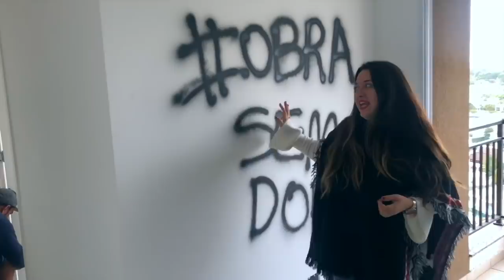ESSA WEBSÉRIE VAI DAR O QUE FALAR!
ESTAMOS ATUANDO EM BAURU E REGIÃO, FAÇA SEU ORÇAMENTO!

TIRE SUAS DÚVIDAS COM O NOVO MODELO DE ATENDIMENTO, CONSULTORIA COM O MESTRE. AGENDE SEU HORÁRIO! NÃO FIQUE NO IMPASSE!

-Aula com o mestre

-Erros da construção

-FAÇA PARTE DO MELHOR E CLUBE DE VANTAGENS PARA PROFISSIONAIS DA CONSTRUÇÃO CIVIL, O CLUBE DO MESTRE!!

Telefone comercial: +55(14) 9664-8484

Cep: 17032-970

Faça sua contribuição para o crescimento do canal:

Banco: caixa economica federal
Conta: 16170-6
Agência: 1996
Nome: Cristiana Aparecida Ponce
Cpf: 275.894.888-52 ESTAMOS ATUANDO EM BAURU E REGIÃO, FAÇA SEU ORÇAMENTO!

-Erros da construção

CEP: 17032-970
Bauru/SP

Banco: caixa econômica federal
Conta: 16170-6
Agência: 1996

-Erros da construção

Telefone comercial: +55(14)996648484 ESTAMOS ATUANDO EM BAURU E REGIÃO, FAÇA SEU ORÇAMENTO!

-Erros da construção

Telefone comercial: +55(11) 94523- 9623 -Aula com o mestre

-Erros da construção

Telefone comercial: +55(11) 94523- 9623

ESSE É O PRIMEIRO VÍDEO DA WEBSÉRIE OBRASEMDOR PRODUZIDA PELA SAINT GOBAIN E SUAS MARCAS. ACOMPANHE NOSSOS VÍDEOS PARA APRENDER MUITOS TRUQUES SOBRE CONSTRUÇÃO CIVIL!